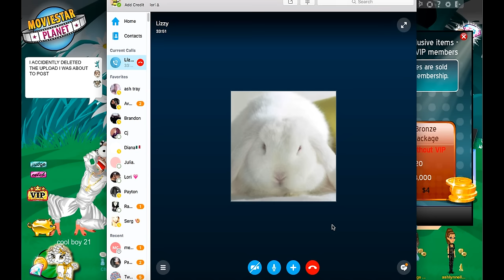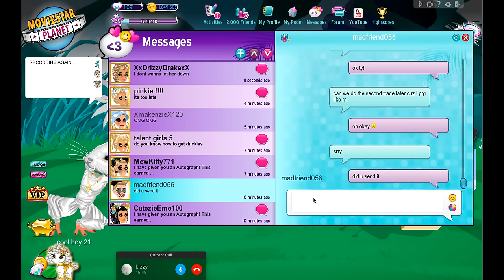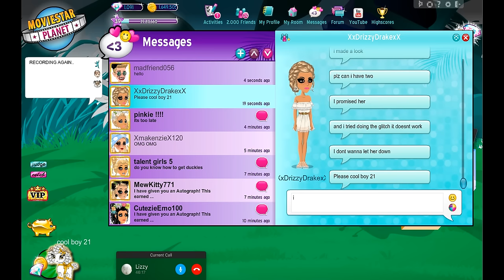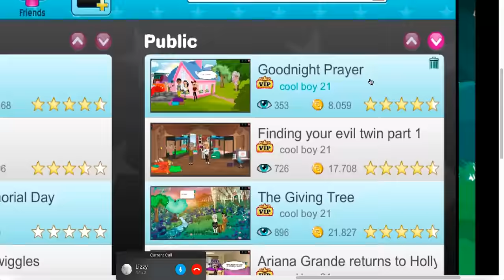Msp Mailtime Ep. 35 | DISASTER!!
I'M SO SORRY I ACCIDENTALLY DELETED MY VIDEO I MADE EARLIER IT WAS MY FAULT :(